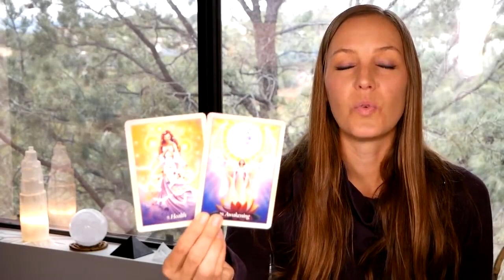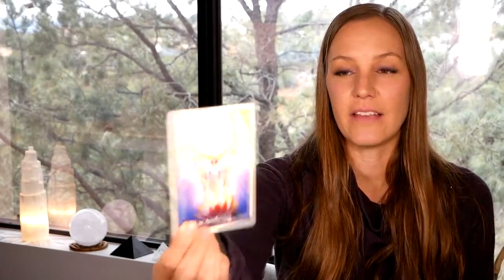Spirit Has A Message For You! 🔮☀️🌟 (Angel Card Reading)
New synchronicities are aligning and Spirit has a BIG Message for you to Guide you through all that is unfolding now.

With a bonus card drawn from the beautiful Oracle of the Angels!

Check out my video about Self- Love and 5 Instant Ways to Feel Self- Love Now!

You can also draw personal card for yourself this week using the Ask Angels Oracle Cards Free Angel Card Reading App

With love and bright blessings,

Melanie